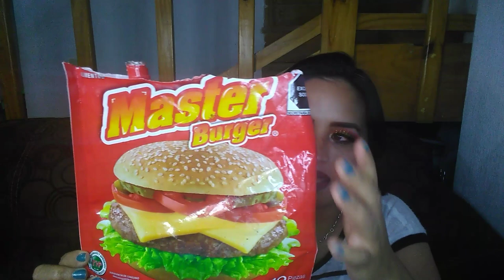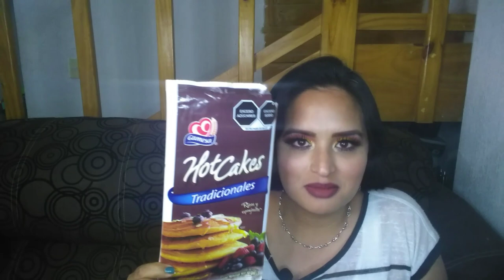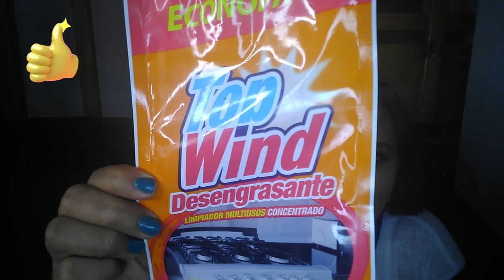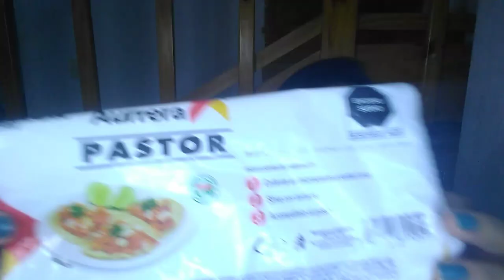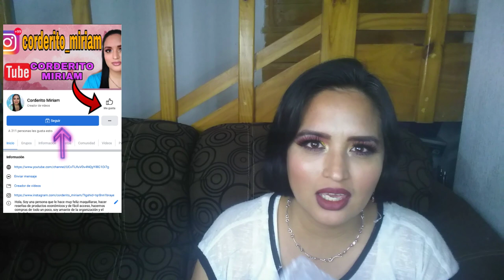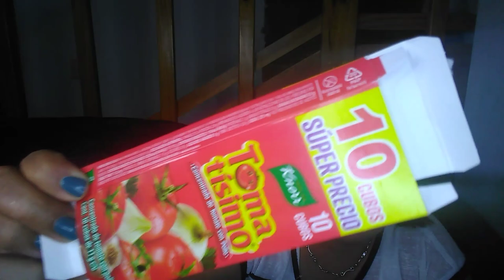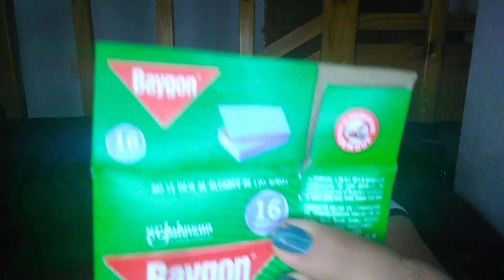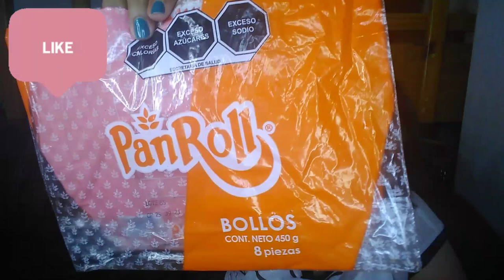ProductosTerminados de despensa ¿Te los recomiendo?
Hola!!

Instagram búscame como @corderito_miriam ó da click en este enlace